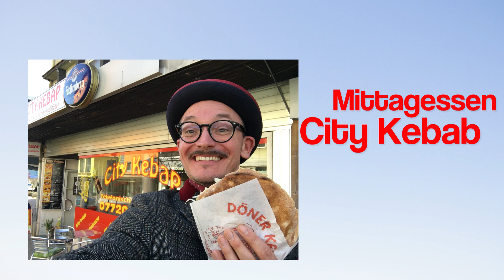in meiner Stadt - Villingen-Schwenningen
in meiner Stadt VS von Sebastian Schnitzer

Liedtext:

Jetzt habe ich die Ehre hier ein Liedelein zu singen
Über meine schöne Heimatstadt Villingen-Schwenningen
egal ob du von V bist oder S die nächsten Worte
Die passen manchmal auch auf andre Städte oder Orte
Ganz sachlich analytisch und voll ohne Übertreibung
Wird das hier wohl kein Liebeslied es wird ne Kurzbeschreibung
Von meiner Stadt, die vieles mir zu bieten hat.

In dieser Stadt, da hat man mich im alten Krankenhaus entbunden
Im Kinderwagen drehte ich hier meine ersten Runden
Die Kindergärtnerinnen nannten mich ´nen süßen Fratz
Denn damals gab´s für uns dort noch viel einfacher ´nen Platz
In der Schule lernte ich wie alle schnell das ABC
Und saß im Gymmi Klassenzimmer mit Asbest und PCB
In meiner Stadt, die viele alte Häuser hat

Die Menschen hier in meiner Stadt, wie überall das Gleiche
Da gibt es Dicke oder Dünne, Arme und paar Reiche
´nen Bürgermeister, der soll unsren Haushalt bilanzieren
und wir lieben es den Typen immer gern zu Kritisieren
Wenn er´s nicht ist ich weiss was jeder von uns sofort täte
Dann schieben wir´s mal ganz entspannt die Gemeinderäte
In unsrer Stadtgemeindesitzung  geht´s voll ab

Wenn´s um die Augen geht, dann wären wir hier alle nicht gesund
Dann gäb´s für fünfzehn Optiker auch endlich einen Grund
Die schönsten Haare haben wir in VS allemal
Denn bei Frisör oder Coffoir da hast Du hier die Qual der Wahl
Etwa zwanzig Nagelstudios hobeln feilen an dir rum
Welcome to VS Beauty Palace Permanent Make Up Zentrum
In meiner Stadt, die ein paar Schönheitsfehler hat

Und wenn´s ums Essen geht, da lebt´s sich nirgendwo hier einfach schöner
Denn an jeder Ecke kriegst Du in VS Kebap und Döner
Auch Asia Küche ich fang lieber nicht jetzt an zu zählen
Hier kann man kulinarisch fast aus allen Ländern wählen
Doch willst Du Saitenwürste, Linsen, Spätzle danach Kuchen
Dann kann es schon mal sein und du musst ein paar Stunden suchen.
In dieser Stadt, die viel bunte Farben hat.

Ein Abstecher nach VS bei den Schweizern sehr beliebt
Weil´s nirgendwo im Umkreis so´ne hohe Laufhaus Dichte gibt
Ich zähl mal unsre Freudenhäuser, sieben an der Zahl
Vielleicht auch mehr doch diese sieben die sind halt legal.
Da sind wir tolerant und offen, ja man glaubt es kaum
Doch kein VSler würden sich in eines dieser Häuser trau´n
Das ist die Stadt, die viele Rotlichtlämpchen hat

Oh ja ich liebe es am Samstagmorgen auf dem Markt zu gehen
Ein paar Stunden ein paar Runden auf dem Münsterplatz zu drehen
Ne Currywurst zum Frühstück, echt das müsst Ihr mal probieren
Dann fällt es dir gleich leichter durch das Städtle zu flanieren
So wie früher auf dem Mäuerle ne Kugel Eis zu schlotzen
Durch die Sonnenbrille heimlich schönen Frauen nach zu glotzen
In meiner Stadt, in der es schöne Frauen hat

Von meiner Stadt da wünsch ich mir nur ein paar klitzekleine Dinge
Bleibt so offen trotz der Mauer, keine Angst vor Eindringlingen
Begrab das Kriegsbeil zwischen V und S und werdet bunter
Seid nicht nur an der Fasnet lustig, fröhlich oder munter
Beteiligt Euch an Eurer Stadt und setzt Euch für sie ein
Denn das bedeutet für mich ein VSler zu sein?
Für unsrer Stadt gibt´s 100% VS satt.